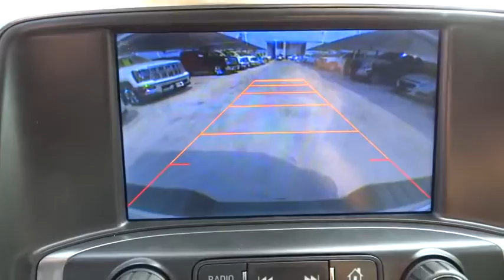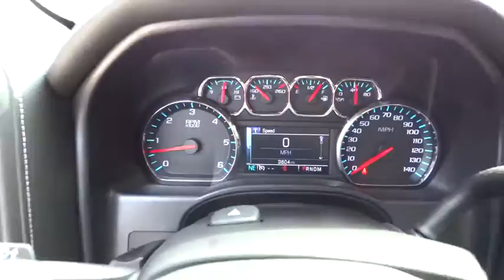2015 Chevrolet Silverado 1500 San Antonio, Houston, Austin, Dallas, Universal City, TX C50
2015 Chevrolet Silverado 1500

Gunn Chevrolet
12602 IH 35 North